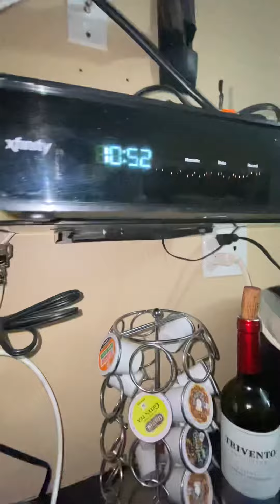December 31, 2020